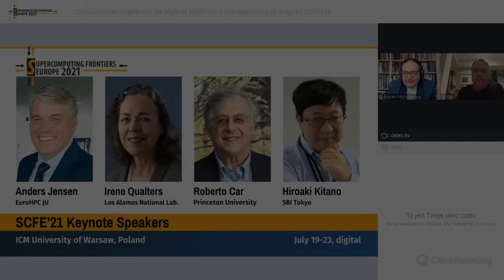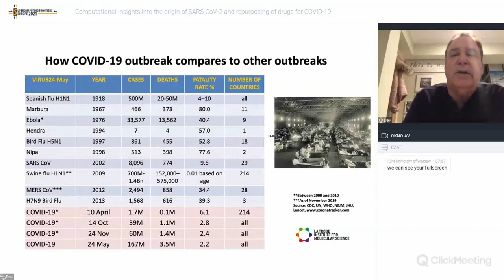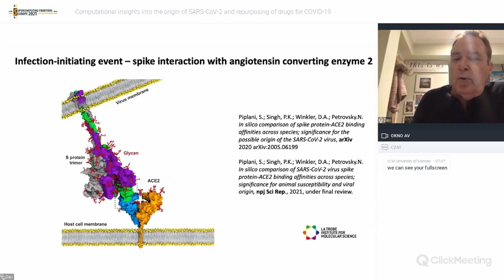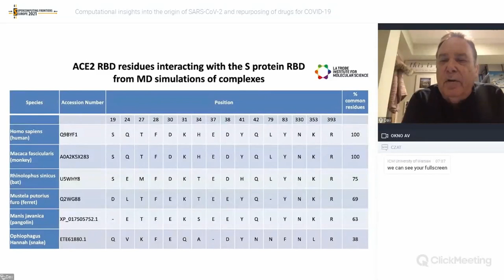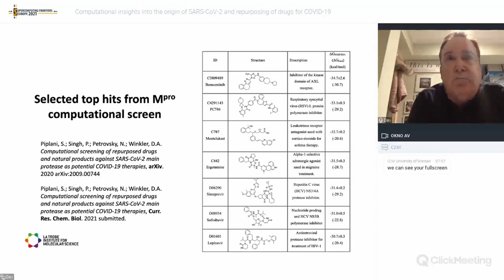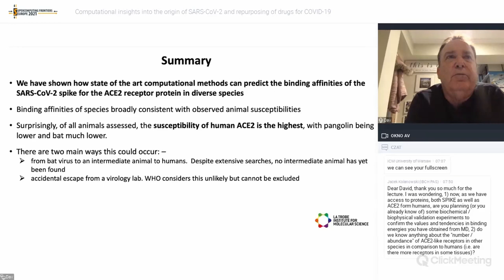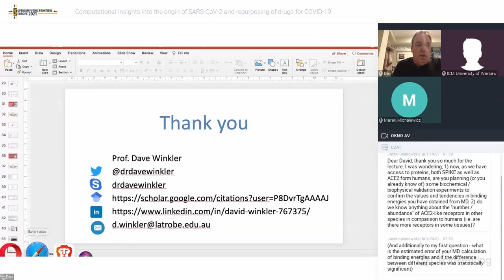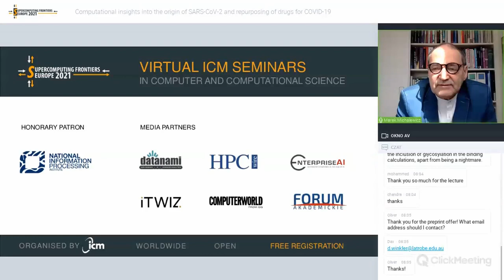VIRTUAL ICM SEMINARS | David Winkler 'Computational insights into the origin of SARS-CoV-2...'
OpenScience virtual meetings in HPC, AI, QuantumComputing, BigData, IoT, computer and data networks... and many others
David Winkler 'Computational insights into the origin of SARS-CoV-2 and repurposing of drugs for COVID-19'

Abstract
In the last 20 years the world has been threatened with three different coronavirus (CoV) pandemic threats from Severe Acute Respiratory Syndrome coronavirus (SARS CoV) starting in 2002, Middle East respiratory syndrome coronavirus (MERS-CoV) in 2012 and finally COVID-19 due to SARS-CoV-2 in late 2019. All these posed serious global pandemic threats with estimated case fatality rates of 15% for SARS, 34% for MERS and 1-3% for SARS-CoV-2 (1). With the current pandemic still far from over, there is an urgent need to understand where the virus came from, and to find new drugs to treat COVID-19, the disease caused by SARS-CoV-2. We can assume this will not be the last coronavirus to threaten humanity, hence we need better tools to track virus origin, and to identify drugs active against future coronavirus threats. In this seminar I discuss in silico computer modelling and screening approaches to estimate the SARS-CoV-2 susceptibility of humans and other important animal species. I will also illustrate how state-of-the-art computational methods can rapidly identify drugs from existing drug libraries that might be able to be repurposed to treat COVID-19 patients. We also describe how this computational screening pipeline can be expanded in the future to identify drugs with broad spectrum activity against a wide diversity of coronaviruses. Individual drug protection to CoVs may be short-lived, given their rapid mutation rates and the development of drug resistance. Thus, CoV drugs should hit multiple targets within viruses to minimize resistance. For example, one of the key and surprising findings of our drug screens to date is the anthelminthic drug Ivermectin is able to inhibit multiple SARS-CoV-2 protein targets, potentially making it difficult for SARS-CoV-2 to develop resistance to it. I will describe the current state of development of in silico CoV drug screening, the challenges and pitfalls of these approaches, and our predictions of how such methods may be used to develop drugs for future CoV pandemics even before they occur.

David has an unusually broad formal training in chemistry, physics, chemical engineering and radioastronomy. He is a Professor of Biochemistry & Genetics at La Trobe Institute for Molecular Science at La Trobe University, an adjunct Professor of Medicinal Chemistry at the Monash Institute for Pharmaceutical Sciences, a visiting Professor in Pharmacy at the University of Nottingham, and a Fellow in evolutionary robotics at CSIRO Data61. He previously spent over 30 years at CSIRO researching the application of computational chemistry, AI, and machine learning methods to the design of drugs, agrochemicals, nanomaterials and biomaterials. He is ranked 227th out of 81,000 medicinal chemists, and 999th out of 520,000 chemists worldwide (Mendeley 2019). He has authored over 200 refereed journal articles and book chapters, has an H index of 50, and is an inventor on 25 patents. He has won several prestigious awards including the CSIRO Medal for Business Excellence, RACI’s Adrien Albert award for contributions to medicinal chemistry, the ACS Herman Skolnik award for excellence in cheminformatics, and a Royal Academy of Engineering (UK) Distinguished Fellowship (bioengineering). He is past President of the Federation of Asian Chemical Societies (FACS) and the Asian Federation for Medicinal Chemistry (AFMC).

___Virtual ICM Seminars in Computer and Computational Science are a continuation of the Supercomputing Frontiers Europe conference, which took place virtually in March 2020 and will be back with the new HPC trends to explore in the summer 2021.

Dates to remember:
• Supercomputing Frontiers Europe 2021 conference: July 19-23, 2021
• Call for Papers deadline: May 31, 2021

The organizer of meetings with outstanding scientists is the Interdisciplinary Centre for Mathematical and Computational Modelling (ICM), University of Warsaw.

ICM researchers most recently work on ICM Epidemiological Model for the COVID-19 epidemic in Poland. Check ICM's Epidemiological Model